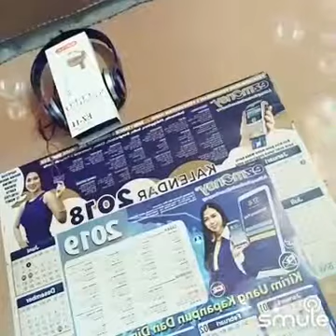🌹👍😀🎧ako ba o siya👏👏👏👏